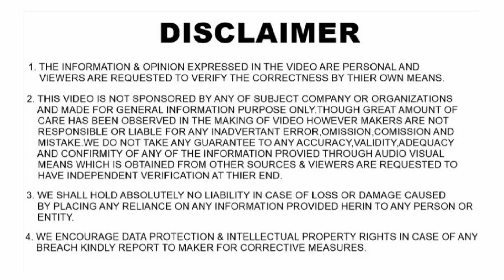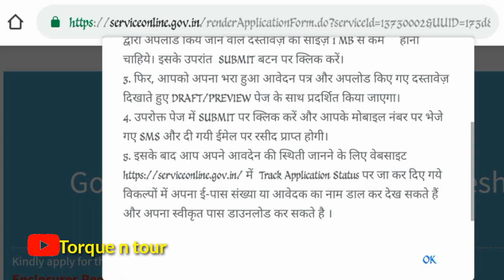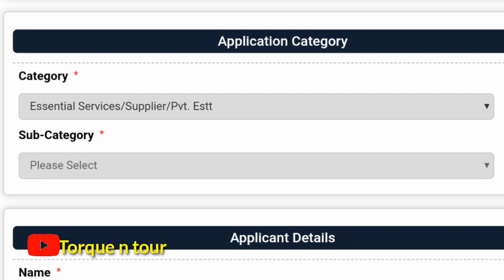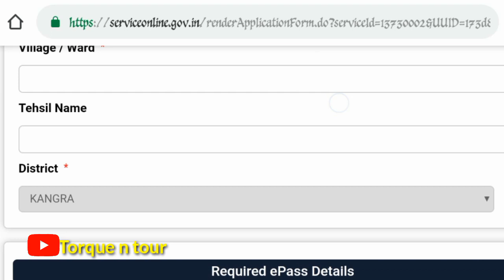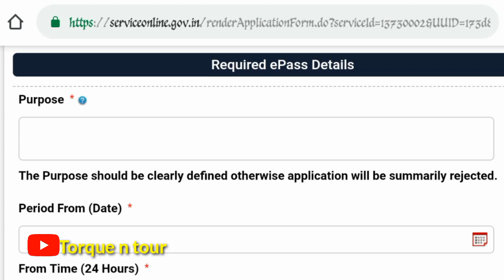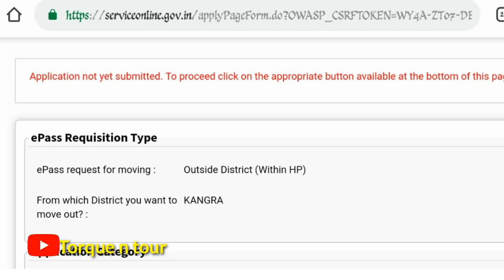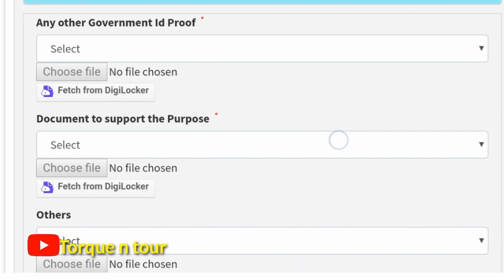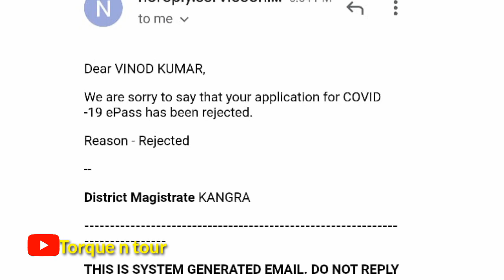How to fill covid epass | how to apply curfew epass in himachal | torque n tour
Hello friends... Welcome to Torque n tour
In this video you can find step by step guidelines to apply online curfew e pass in Himachal.. . Full details in hindi